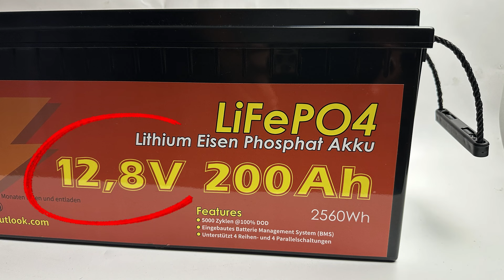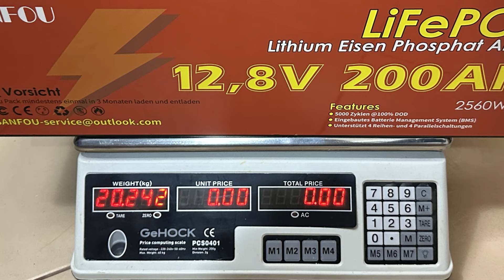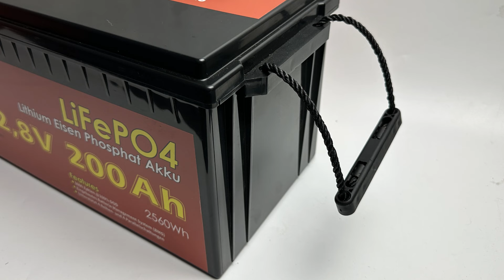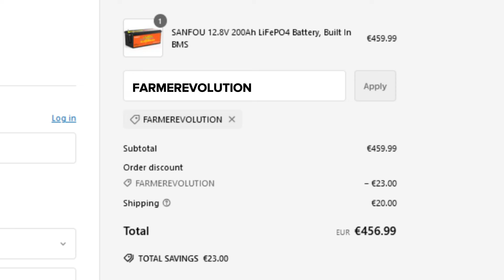ΜΠΑΤΑΡΙΑ LIFEPO4 200AH ΓΙΑ ΕΛΑΙΟΡΑΒΔΙΣΤΙΚΑ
Στο σημερινό βίντεο θα σας παρουσιάσω την μπαταρία LiFePO4 SANFOU 12,8V με χωρητικότητα 200Ah, ιδανική για ελαιοραβδιστικά. Έχοντας λάβει πολλές ερωτήσεις σχετικά με το αν μπορούν να συνδεθούν δύο ελαιοραβδιστικά σε μία μπαταρία και αν θα λειτουργούν με την ίδια ισχύ.

Η μπαταρία αυτή διαθέτει ενσωματωμένο BMS 100Α, το οποίο εξασφαλίζει την απαιτούμενη ισχύ και προστατεύει από υπερθέρμανση και υπερβολική εκφόρτιση. Το βάρος της είναι μόλις 20 κιλά, γεγονός που την καθιστά ιδιαίτερα πρακτική.

Στις δοκιμές η μπαταρία απέδειξε ότι μπορεί να τροφοδοτήσει δύο ελαιοραβδιστικά για αρκετές ώρες χωρίς καμία αισθητή μείωση στην απόδοση ή τη λειτουργία των ελαιοραβδιστικών.

Μπορείτε να αποκτήσετε την μπαταρία από το χρησιμοποιώντας τον κωδικό "FARMEREVOLUTION" στην ειδική τιμή των 456,49 ευρώ, με δωρεάν έξοδα αποστολής και παράδοση χωρίς τελωνείο στην Ελλάδα.